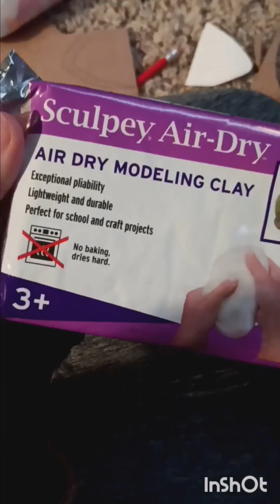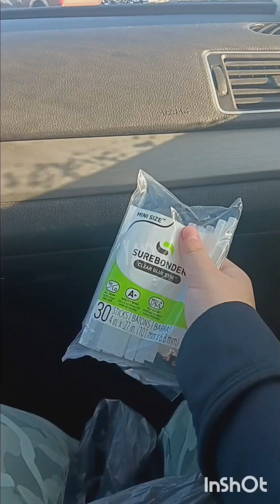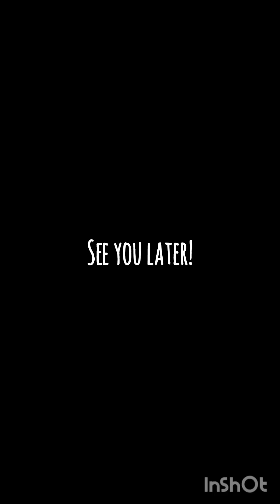Make my Arctic Fox Mask with me!! (part 1-4)